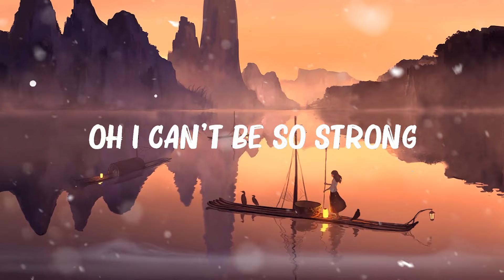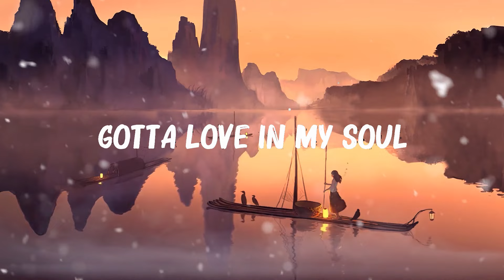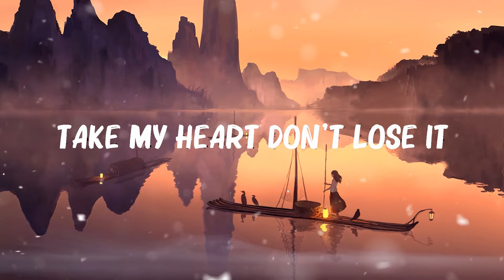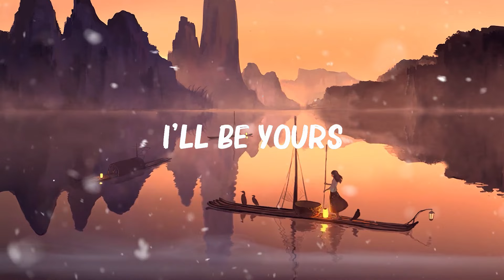Modern Talking - Cheri Cheri Lady (Lyrics)